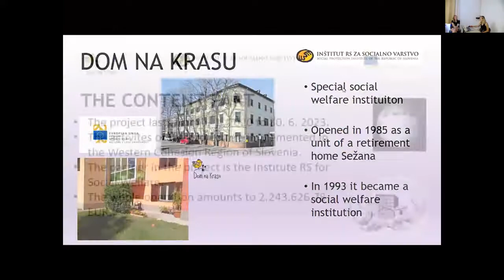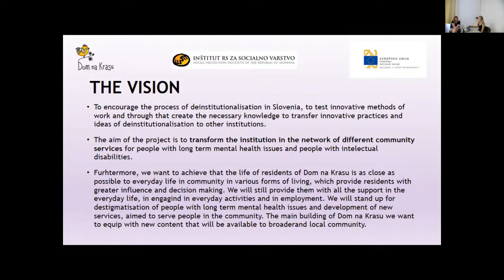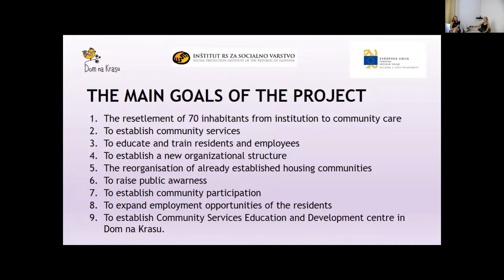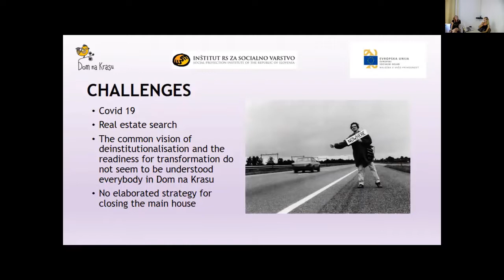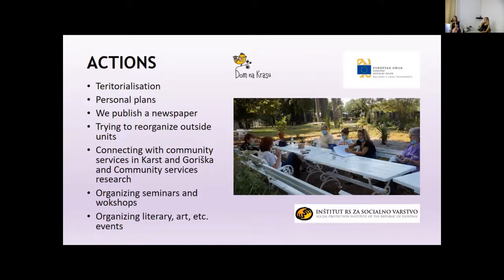Breaking the ICE - The Inter-COVID Edition of Social Work in Dubrovnik (6 -10 September 2021)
Sarah Humar, Rene Vremec & Urška Sorta Kovač  -  The Project "Doma na Krasu" - "deinstitutionalisation process"